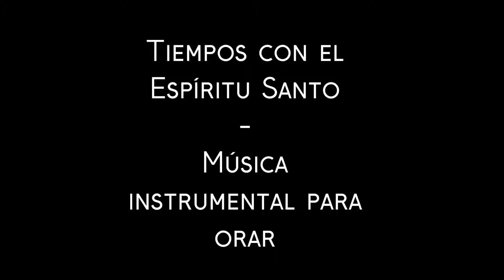Tiempos con el Espíritu Santo - Música de sanidad y Paz - Ideal para orar